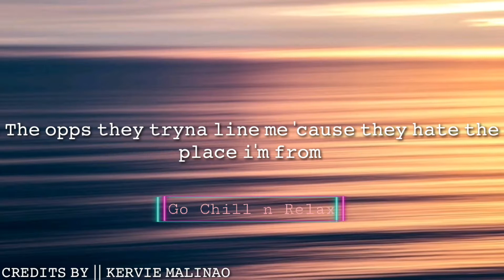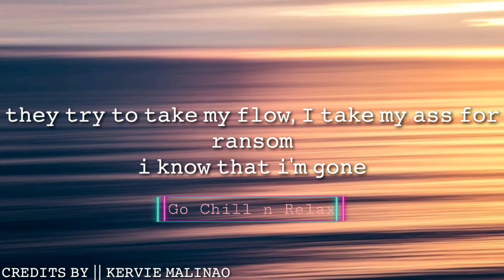lil tica || ransom || lyrics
"Ransom (Remix)"
(feat. Juice WRLD)

[Lil Tecca:]
Turn you to a dancer
Yeah

Hop outside a Ghost and hop up in a Phantom
I know I'm 'bout to blow, I ain't dumb
They try to take my flow, I take they ass for ransom
I know that I'm gone
They see me blowin' up, now they say they want some
I got two twin Glocks, turn you to a dancer
I see two twin opps, leave 'em on a banner
And I got two thick thots, wanna lick the gang, yeah

[Lil Tecca (Juice WRLD):]
I got red, I got blue, what you want?
The Chanel or Balenciaga, Louis and Vuitton
She know I got the Fendi, Prada when I hit Milan
I needed me a die or rider, I need me the one
I started from the bottom, you could see the way I stunt
I want all the diamonds, I want that shit to weigh a ton
The opps, they tryna line me 'cause they hate the place I'm from
But them niggas don't know me, they just know the place I'm from
I got lots of shawties tryna pull up to my place
But you ain't want me last year (Uh-huh), so just get up out my face
They all up in my inbox, so I know they want a taste
I know they want my downfall, lil' nigga, are you laced? (Yeah)

Hop outside a Ghost and hop up in a Phantom (Phantom)
I know I'm 'bout to blow, I ain't dumb (I ain't dumb)
They try to take my flow, I take they ass for ransom (For ransom)
They see me blowin' up, now they say they want some (Want some)
I got two twin Glocks, turn you to a dancer (Dancer)
I see two twin opps, leave 'em on a banner (Oh)

[Juice WRLD:]
I'm in it to win it, I'ma be the best, yes sir
Started from the bottom, I ain't had no one, yes sir
Had to get big on them niggas, Bruce Banner
Bro split wigs, turn a nigga to a dancer
I got hard, I got soft, whatchu' want?
Since the day that I've been on, they been blowing up my phone
I can't hear 'em, I got all this loud in my lungs
Thumbin' through these blue faces while I'm smoking on runts
Uh, I'm in the hills (Ooh, yeah), count them bills (Ooh, yeah)
All baguette diamonds (Ooh, yeah), chandelier give her chills (Yeah)
Feel like yesterday I was just watching Fresh Prince (Uh)
Now the crib look like Bel-Air, R.I.P. to Uncle Phil
Money big, Uncle Phil
Twin Glocks, feelin' lil'
Niggas hate, Uncle Tom
Spin them off me, carousel
Get 'em off me, go to hell
Silencer, kill 'em soft
Tecca'll take you for ransom, me I'll put you in a coffin